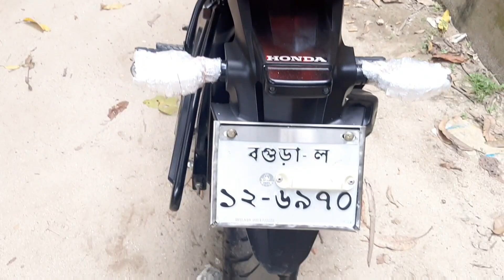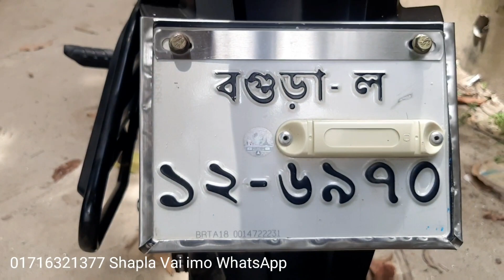Honda CB Hornet 160cc Second hand used bike price in Bangladesh।Alamin Vlogs